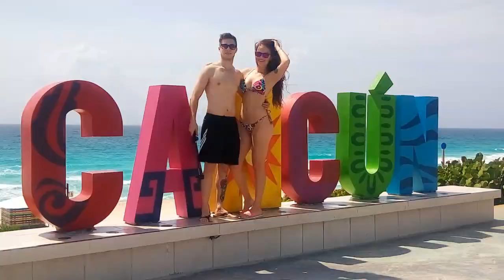Aline e Diego - Cancun 2017